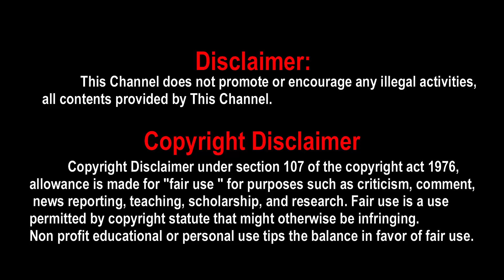Vaadivaasal Shooting Update, Vaadivaasal update, Vaadivaasal updates, Vaadivaasal new update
Vaadivaasal Shooting Update